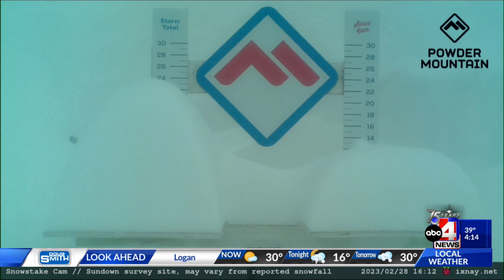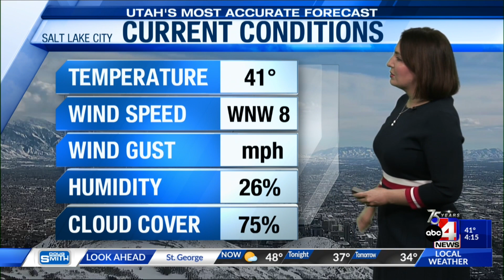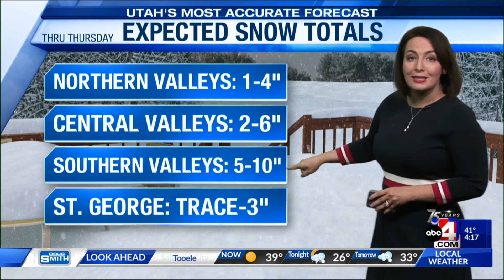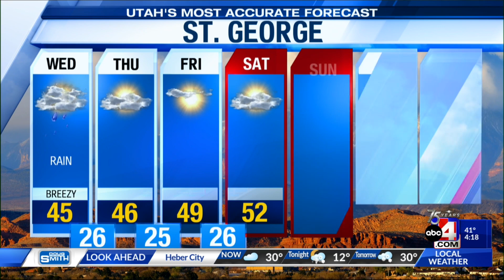Utah's Most Accurate Forecast on 2/28/23 with Chief Meteorologist Alana Brophy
While straight snow is a possibility in St. George tomorrow, we're not expecting anything over a couple of inches if we do see snow. The Wednesday morning commute has the potential to be slippery across the state, including all of the I-15 and I-70 corridors so plan ahead just in case.